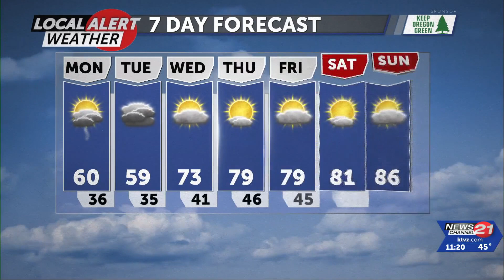06-18-23 Local Alert Weather Forecast